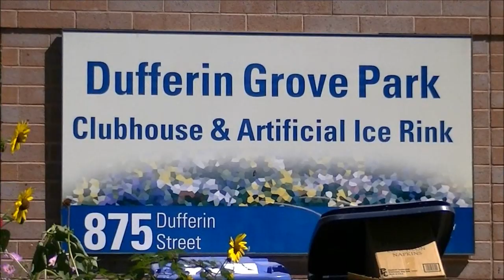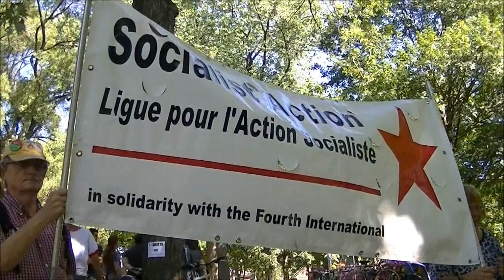Toronto Mass Meeting to Stop Ford's Cuts.wmv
Toronto Mass Meeting to Stop Ford's Cuts

Dufferin Grove Park

Toronto, ON

Created By:
Stop the Cuts

Toronto Stop the Cuts is
calling for a mass meeting
 on Sep 10th. The idea
is simple: Torontonians
meet in the park and lay
out a People's Declaration
-- a clear set of demands
to deliver to City Hall.
Then we all show up at
City Hall on September
26 and 27 to make sure
that are these demands
are met when council
votes on the future
of our city.

People across Toronto are mobilizing to save our city from Ford's cuts. We've been part of marathon deputations, thousands of us have signed petitions, filled out surveys, written letters, held meetings and called our councilors. Yet the Brothers Ford continue their attacks. On September 26 and 27, city council will be voting on cutting services, hiking user fees and laying off workers. We need public pressure - creative actions and mass mobilizations - to stop these cuts. Now is the time for people across the city to come together to plan our fight back for this fall and beyond!

Come out on September 10th, in groups, or on your own! Together we can win the fight against Ford's cuts and take back our city.

The agenda and a draft declaration will be sent out shortly. Fill out

Organized by the Toronto Stop the Cuts Network a group of community organizations and concerned individuals who are fighting to stop cuts to our city services. Our demands:

:: Stop the Ford cuts!
:: More city services for all!
:: No handouts to cops and corporations!

The current member committees are Parkdale Committee to Stop the Cuts with No One Is Illegal -- Toronto; Toronto Stop the Cuts Committee -- East End Working Group with Ontario Coalition Against Poverty; Jane Finch Action Against Poverty; South Asian Women's Rights Organization, Davenport-Perth Stop the Cuts Committee, Barrio Nuevo and more

Toronto Stop the Cuts Network and/or our actions have been endorsed by Community Solidarity Network, Disability Action Movement Now, Aids Action Now, Latin American and Caribbean Solidarity Network, Socialist Action / Ligue pour l'Action socialiste, Common Cause -- Toronto, Youth for Socialist Action, CUPE 4308, CUPE Toronto District Council, CUPE 1281, Public Services Alliance of Canada -- Ontario region, Continuing Education Student Association at Ryerson, Health for All, Women United Against Imperialism (WUAI), Teach2Learn, Perth County Coalition Against Poverty, Toronto Civic Employees Union Local 416 of the Canadian Union of Public Employees (CUPE), OPIRG York, Student Christian Movement Toronto, the Ontario Council of Hospital Unions (OCHU) and the Public Health Social Justice Collective, PARC, CUPE Ontario, Greater Toronto Worker's Assembly, Youth for Socialist Action, Socialist Action, Coalition Against Psychiatric Assault, New Socialist, Ontario Coaltion Against Poverty, No One Is Illegal Toronto, Jane Finch Action Against Poverty, Barrio Nuevo, Ontario Coalition of Health Unions, and Social Justice Committee of the Graduate Students Union of the University of Toronto, The Women's Coordinating Committee for a Free Wallmapu [Toronto].